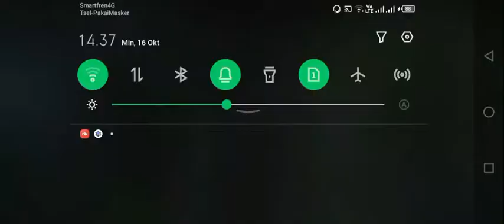First Try Frederin in Ranked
Play mobile legend with frederin